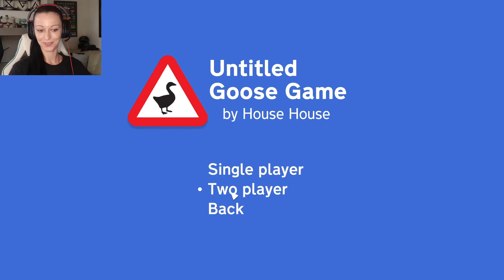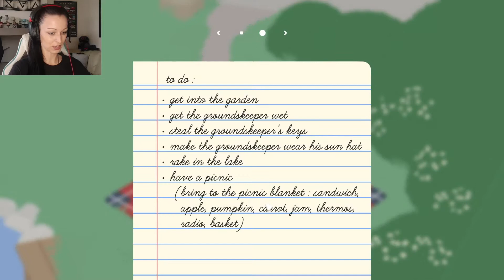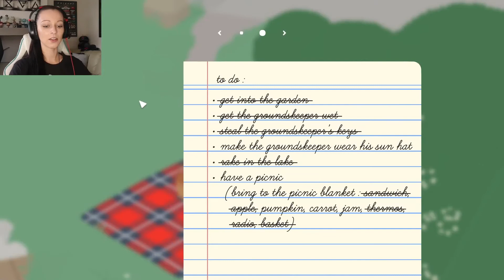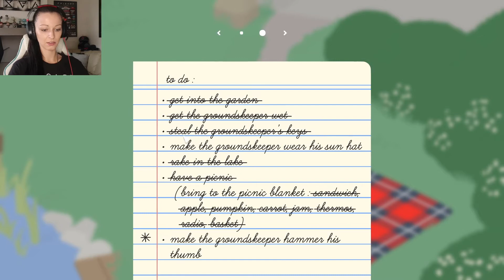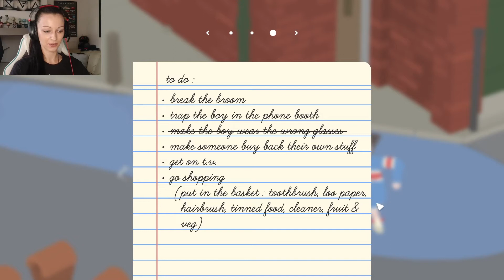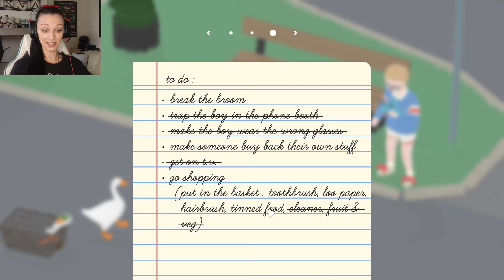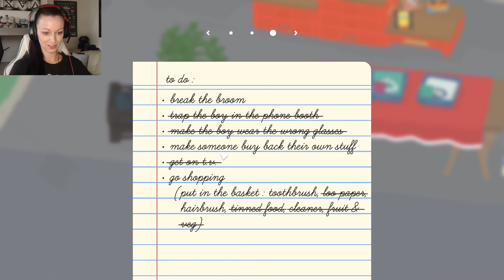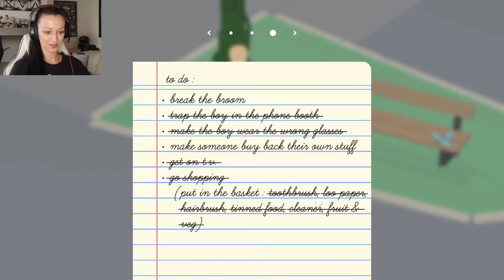Untitled Goose Game - Beware of the HONK! Part 1 (Gameplay)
Sometimes it's incredibly funny, sometimes it's incredibly frustrating. It's not a long game but it's 100% worth it!

Big THANKS to my accomplice in crime SparrKiT